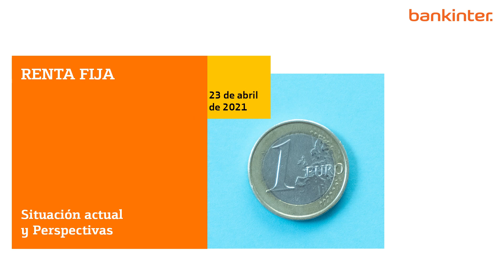Mercado de Renta Fija: Situación actual y Perspectivas (23 abril 2021)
Eduardo Cabero, analista de Bankinter, nos da las perspectivas sobre el mercado de renta fija para las próximas dos semanas.